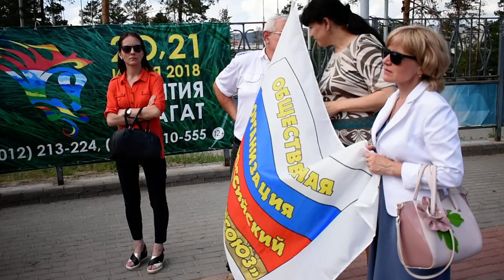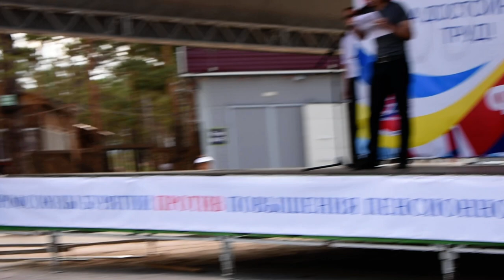Митинг против повышения пенсионного возраста Улан-Удэ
Парк культуры и отдыха "Юбилейный". Выступает представитель культуры и искусства Раднаев Булыт. Профсоюзы против повышения пенсионного возраста. Обидно, что митинговать вышли в большинстве своём люди преклонного возраста. Молодёжь! АУ! Это вас касается в первую очередь. Вы что не понимаете?